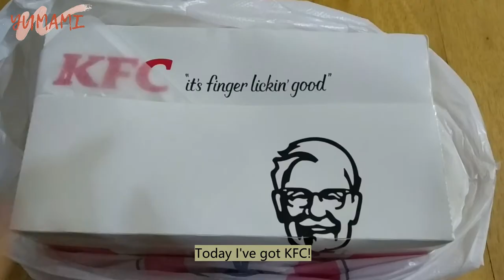[YUMAMI] ASMR KFC HongKong fried chicken, nuggets, hot wings, scone mukbang먹방 Eating Show No Talking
KFC - Kentucky Fried Chicken is the world's biggest chicken restaurant chain, specializing in Original Recipe, Hot & Spicy, BBQ Honey Wings, Zinger Burger, Mushroom Rice and Egg Tart are the most popular KFC tastes.

"It's Finger Lickin' Good!"

What's your fav. fried chicken brand or fast food store?